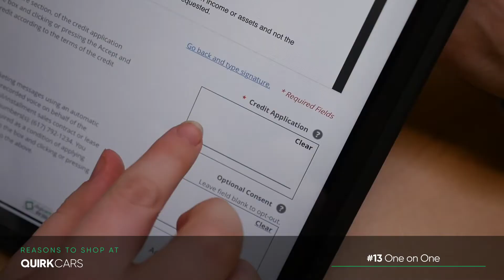#13 one on one